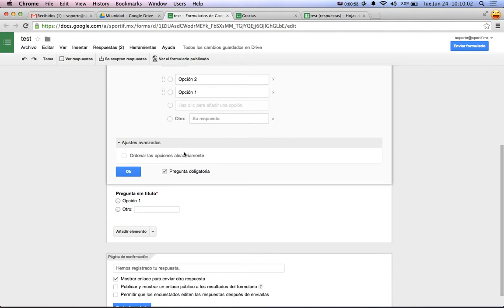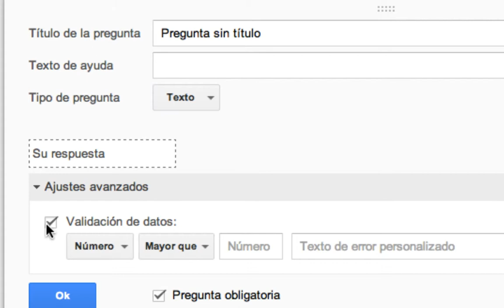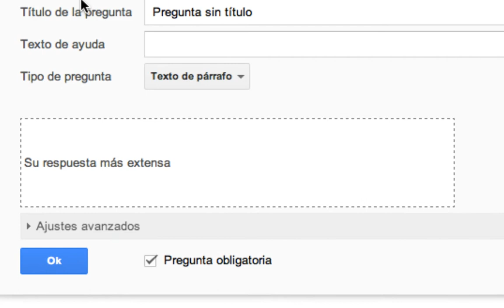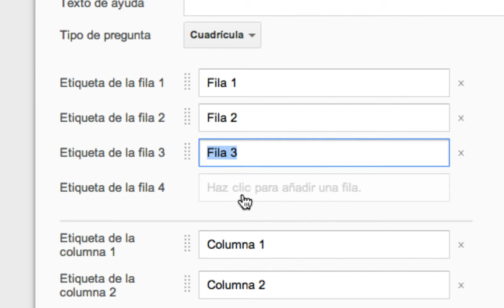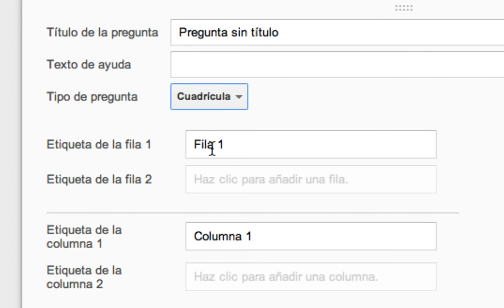COMO ELEGIR TIPOS O ESTILOS DE PREGUNTAS EN GOOGLE FORUMLARIOS